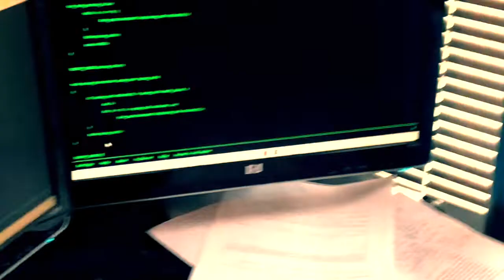Into the Hulkverse OFFICIAL Trailer 2022 Short Film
how we created the most mediocre basketball player of all time